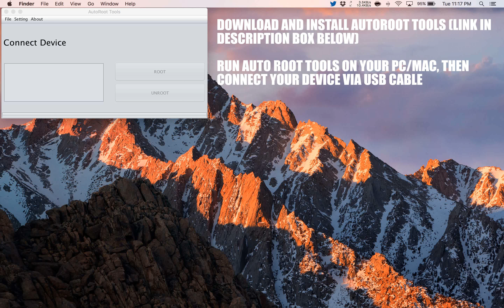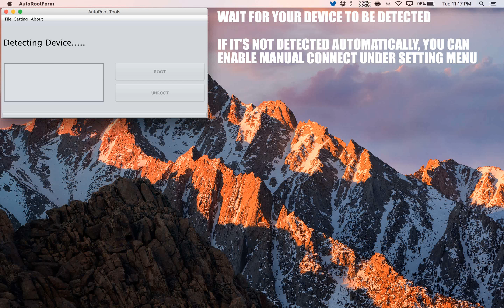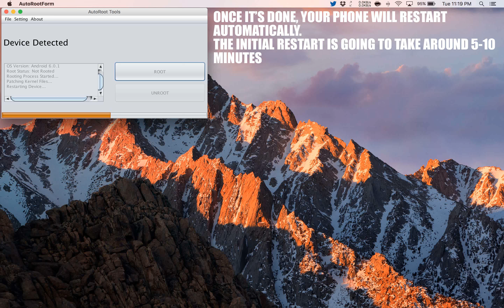How to Root Posh Orion Mini S350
A simple and safe tutorial on How to Root Posh Orion Mini S350.